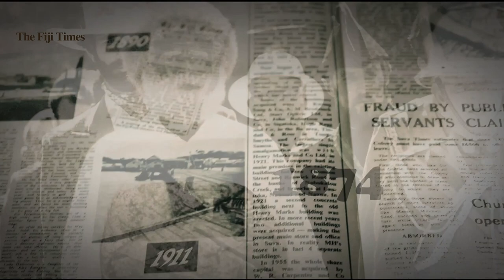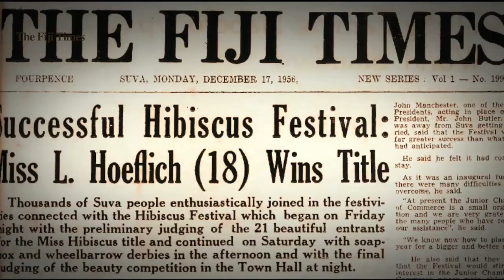FIJI BOXING | Rohit Deo speaks to Winston Hill & Alan Kumar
Two-time Olympic Games gold medallist Jerry Tuwai’s company Tuwai Investment Pte Ltd has set its target to set a platform for boxing in the country.

The promotion signed a three-year deal with Flour Mills of Fiji. Tuwai Boxing Promotions will be hosting the 2023 FMF Fiji Boxing Series in Suva, Sigatoka and Nadi.

Promoter Alan Kumar said they were very much delighted to have two powerful brand FMF and Tuwai coming together in uplifting boxing in the country.